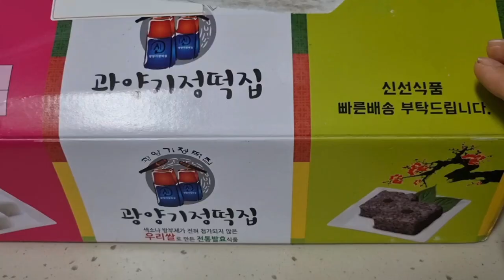필요없어요 고마운 깜짝선물까지 행복합니다🙏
예고없이 받은선물 감동이었답니다
~다육흙 만들고 식재까지 끝냈어요
~여름이라고 겁낼필요 없어요